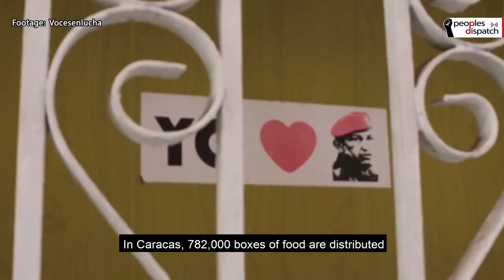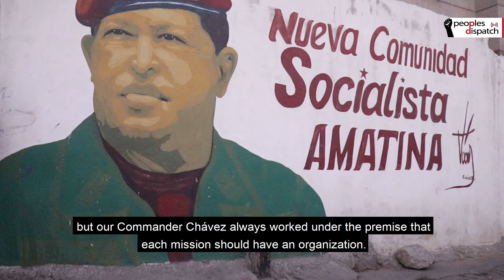Erika Farías on strengthening the Bolivarian Revolution amid the blockade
Erika Farías, mayor of Caracas, Venezuela, spoke to Peoples Dispatch about the challenges of sustaining the Bolivarian process amidst the blockade, the legacy of the revolution, and the efforts by the Venezuelan government to further build the revolution.